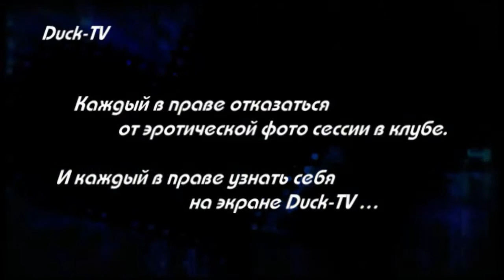Duck dance 19